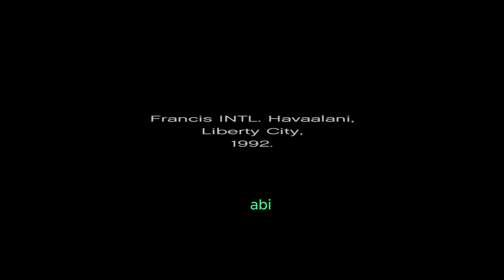GTA San Andreas TÜRKİYE MODU !! (Oyunda Cami VAR!) ⬇İndirme Linki⬇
Selamlar dostlar Ben Ahmet, bugün GTA San Andreas TÜRKİYE MODU !! (Oyunda Cami VAR!)

MOD İNDİRME LİNKİ :  YORUMLARDA !